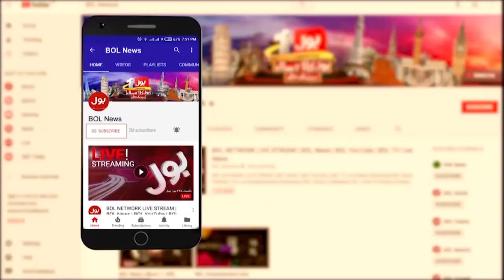Atta Tarar Latest News Conference On BOL News | Moonis Elahi In trouble | Breaking News